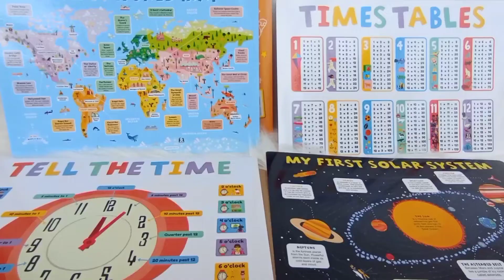Help With Homework Fantastic Facts Table Mat Pack (4 Wipe-Clean Learning Table Mats)